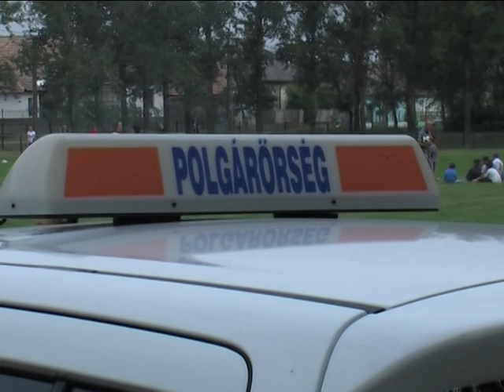VIDÁMSÁG A TAKTAKENÉZI FALUNAPON